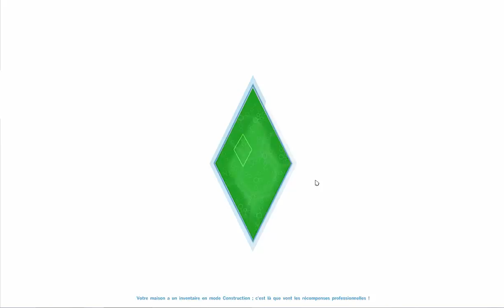[Let's Play] Sims 4 - Get to work (jour 7 / détective)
Un petit let's play sur les sims 4 avec l'extention Get to Work